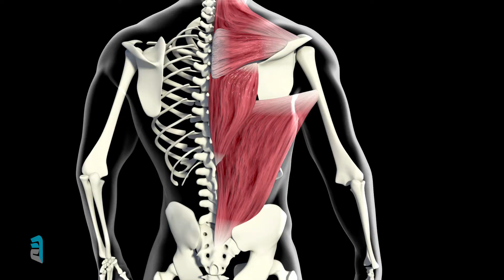SERRUCHO O REMO APRENDE LA TÉCNICA 💪 | Estimula los músculos de la espalda - Frank Serapión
Ejercicio para espalda con mancuerna.